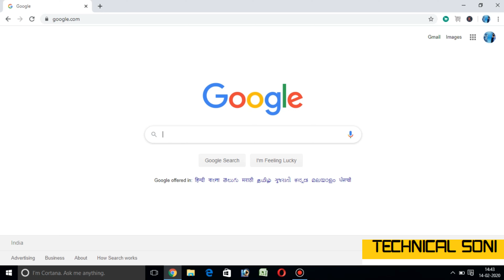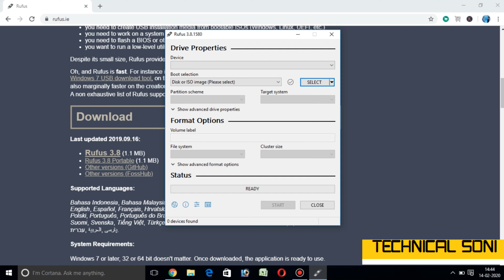what is rufus!! Iss software se per day kitne Rs. kamaa sakte hain!! free hai software!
If you wanna create a windows 10 bootable USB drive than you must use the Rufus...
Technical Soni
want to make money??? Msg me...
just follow my steps and Rule in the world...
👨 *Hello*❕ Welcome to soni Tech *We Provide Digital Marketing Tools* ⭕ Whatsapp Bulk Sender ⭕ JustDial Extractor ⭕ Google Extractor ⭕ Facebook Extractor ⭕ Facebook Auto Poster ⭕ Instagram Bot ⭕ Telegram Toolkit ⭕ Whatsapp Group Sender ⭕ Facebook Inboxer ⭕ Virtual Numbers ⭕ PAN INDIA DATA and more. 🙏. Hi everyone do you want to develop your business?🙏. 🙏...We are developing...🙏 👉E-commerce 👉Normal websites 👉Android applications 🙏..We are sailing..🙏 👉PAN card data 👉Truecaller data 👉WhatsApp number data. 👉Justdial data extractor. 👉Facebook data extractor. 👉WhatsApp bulk sender 👉GSM SMS bulk sender. 👉Google map data extractor. 👉Hosting server. 👉Second hand laptop desktop. 👉PAN card franchise all over India. 👉90GB all data.